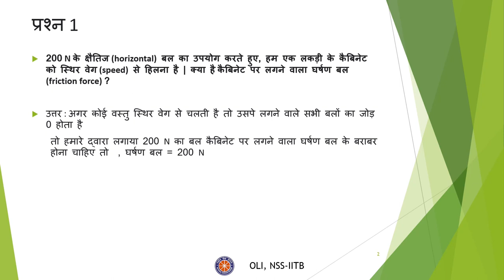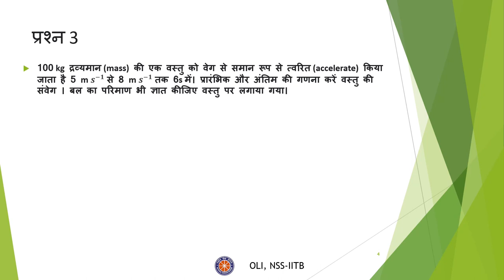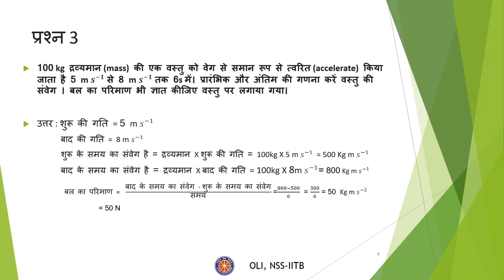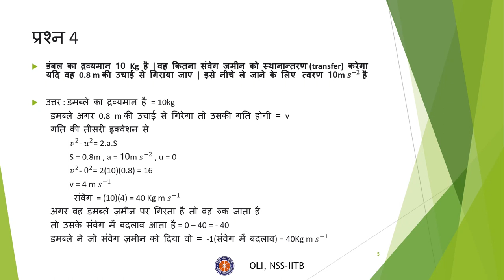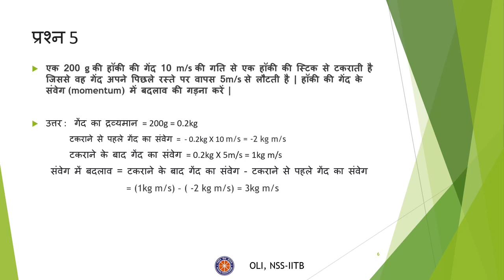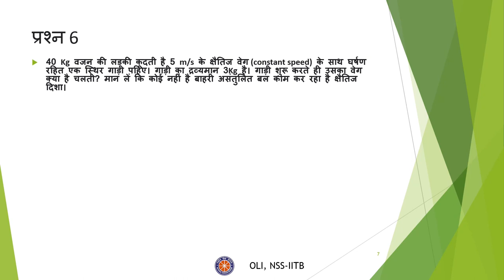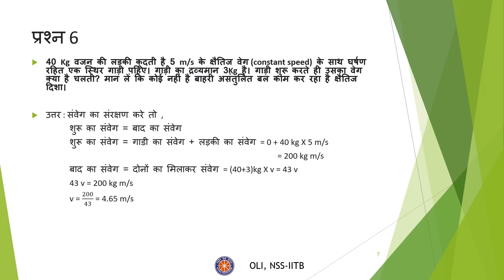Force and NLM || बल तथा गति का नियम || Hindi || Class 10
Taught by: Ayush Kapoor
Reviewed and edited by: Tanmayee Bhadange

This video is the Tutorial video on “Force and NLM” for class 10 in Hindi. We will solve some problems on this topic in this video.

0:00    Channel Introduction
0:30    6 Tutorial questions
11:11   Summary